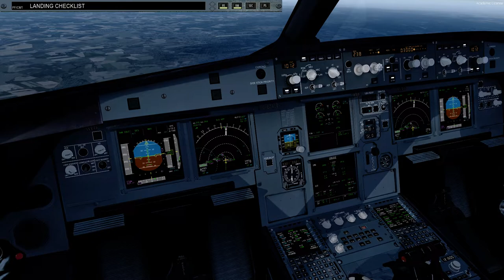Prepar3D v4.5 | FSLabs A319 | LEMH - EDDT | Part 2/2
Add-Ons:
REX Sky Force 3D (Some Textures)
GSX
UGCX

Aerosoft LEMH
Aerosoft EDDT

PC Specs:
1920 x 1080p Monitor
Intel(R) i7 7700K (Stock Speeds)
16GB 2133MHz RAM
1TB HDD - Windows 10 64-bit
3TB HDD - Games and Major Applications
720W PSU